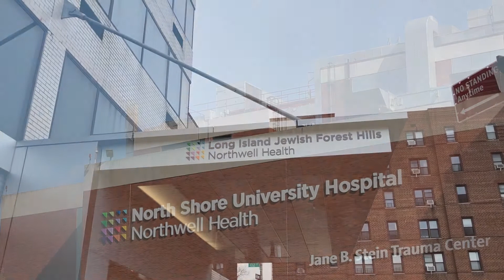David Essig, MD, Orthopedic Surgeon, Northwell Health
Dr. Essig is the Director of Orthopaedic Spine Surgery at Forest Hills Hospital. As a Fellow of the American Academy or Orthopaedic Surgeons and a member of the North American Spine Society, Dr. Essig stays up-to-date with the latest advances in his field. His clinical expertise are in degenerative and traumatic conditions of the spine, scoliosis, revision spinal surgery, minimally invasive techniques, spinal infections, and spinal oncology